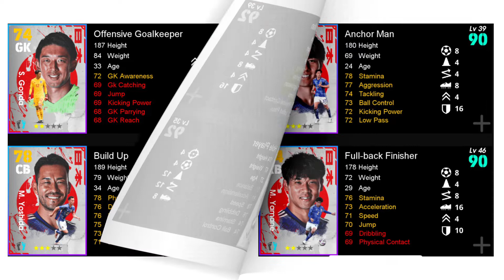Epic J. Ito-Japan Packs-Max Rating-efootball 2023